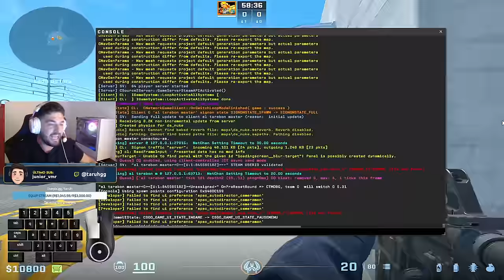Esses são uns dos MAIORES PROBLEMAS de 90% dos JOGADORES de CS2 - taruh analises!